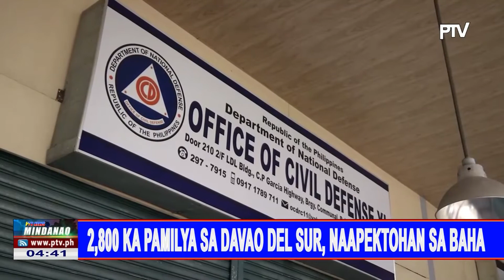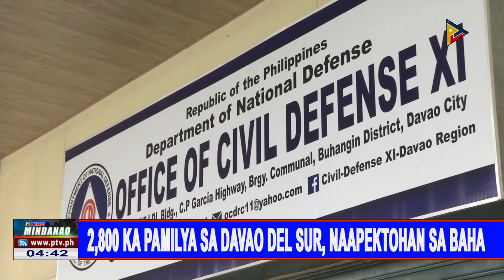2,800 ka pamilya sa Davao del Sur, naapektohan sa baha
2,800 ka pamilya sa Davao del Sur, naapektohan sa baha